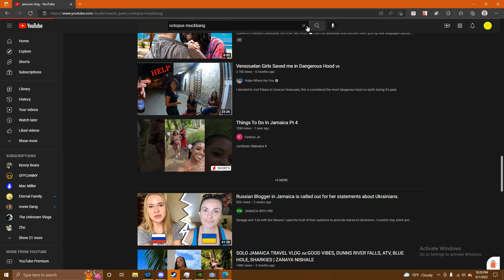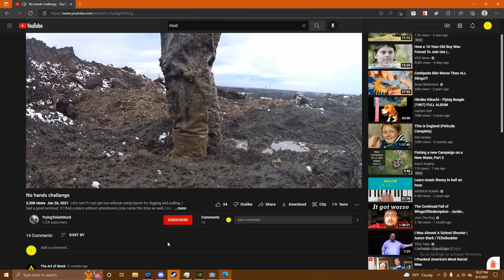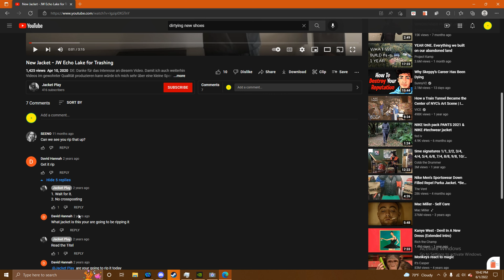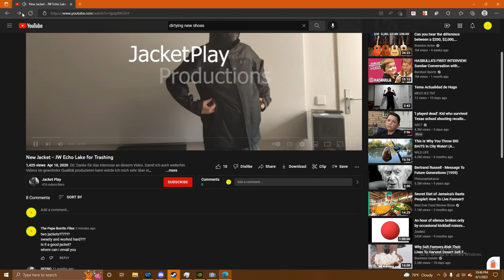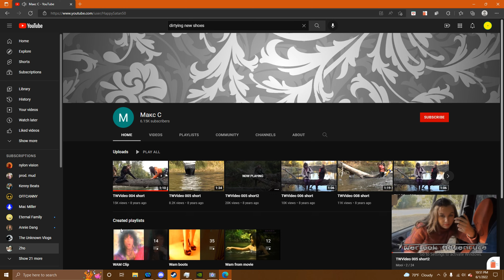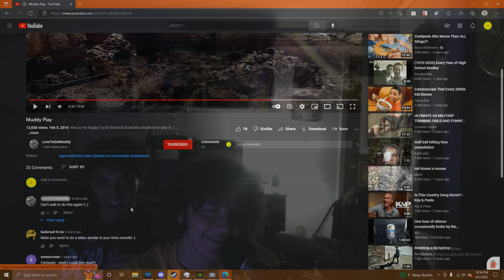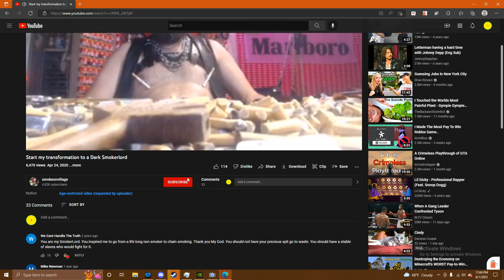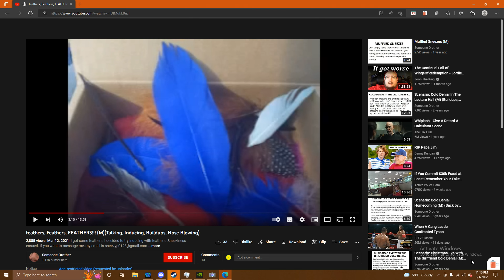CRAZY INTERNET FETISHES!!